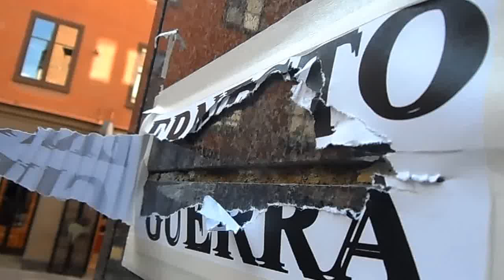Nadie se lo imagina el provecho real de las cosas